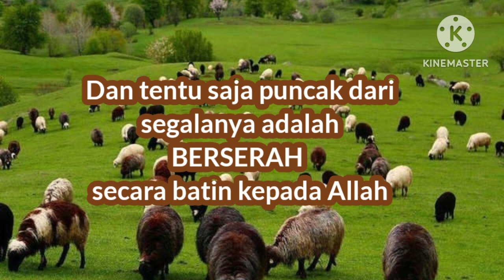Jangan Menuntut Orang Lain Agar Berubah